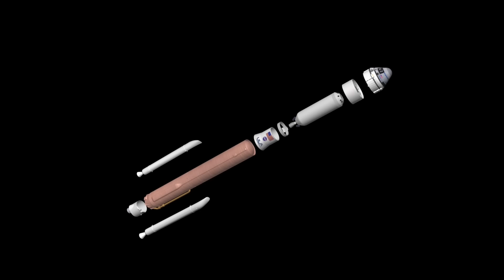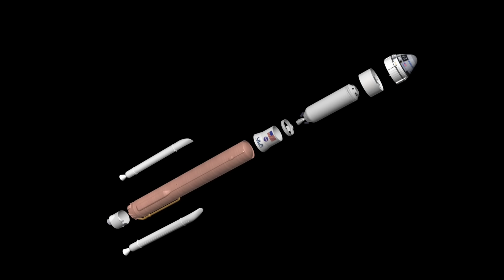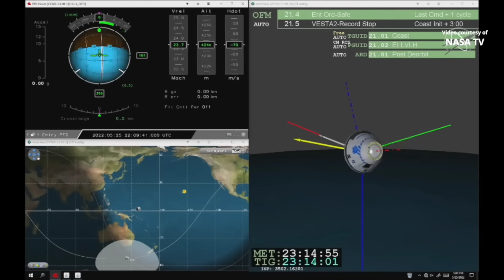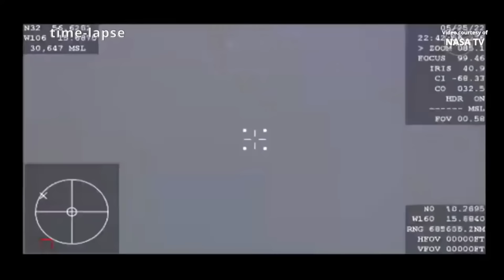UPDATE! NASA will hotfire Starliner's engines while docked to the ISS!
Starliner update!!
Nothing has changed, except that NASA might blow up the ISS.
Well, probably not, but it's still absurd.